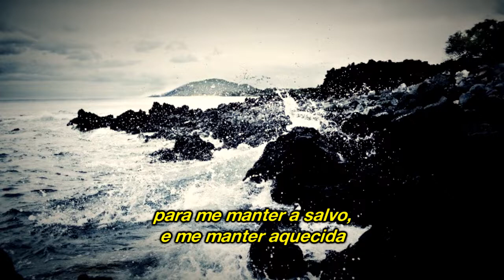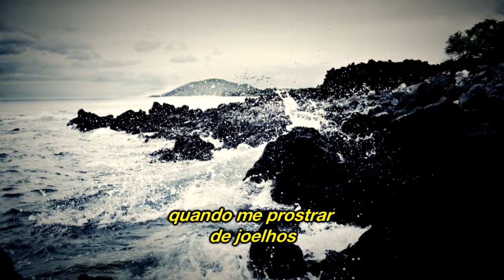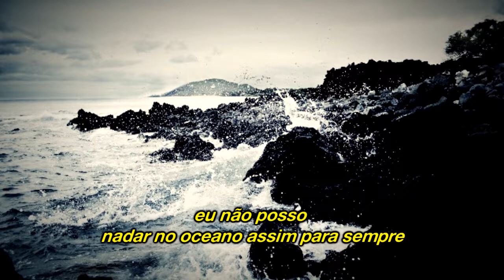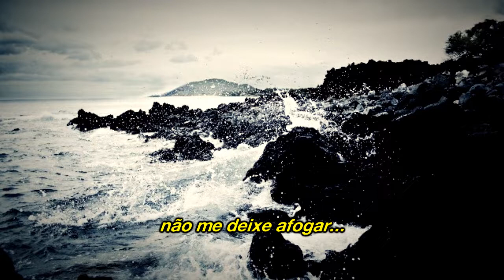Avril Lavigne - Head Above Water (Legendado/Tradução)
Artista: Avril Lavigne
Gênero: Pop Rock
legendado e traduzido em português